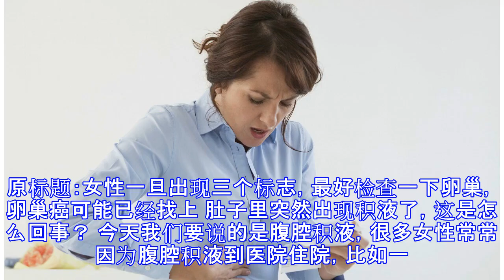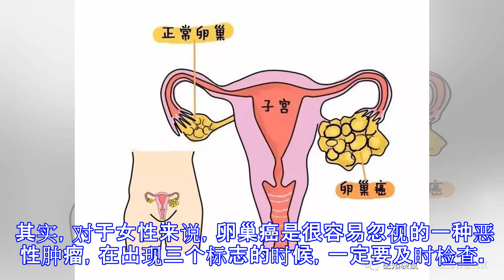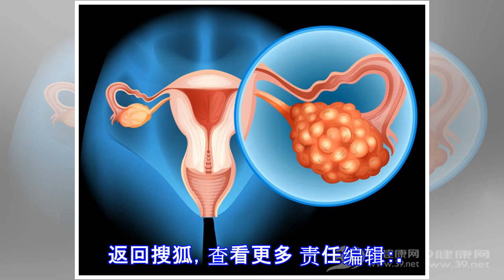原创 女性一旦出现三个标志，最好检查一下卵巢，卵巢癌可能已经找上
原标题：女性一旦出现三个标志，最好检查一下卵巢，卵巢癌可能已经找上 肚子里突然出现积液了，这是怎么回事？ 今天我们要说的是腹腔积液，很多女性常常因为腹腔积液到医院住院，比如一周前，我们接诊了50岁的王女士，因为不明原因的腹胀，腹围增大到医院检查，彩超提示大量腹腔积液，住院后，医生很快为王女士进行了腹腔穿刺抽液，并将抽取的腹腔积液送到病理科检查。 医生说，导致腹腔积液的三种主要病因是，肝硬化，癌症，结核。 像王女士这种，并没有肝硬化，也没有结核病史，这个时候，要高度警惕癌症。 随后，检查提示，王女士所罹患的其实是卵巢癌。 为何卵巢癌会引起大量腹腔积液呢？医生说，卵巢癌特别容易发生腹膜转移，大量的腹膜转移瘤很容易刺激腹膜的渗出，从而导致渗出性腹腔积液。 其实，对于女性来说，卵巢癌是很容易忽视的一种恶性肿瘤，在出现三个标志的时候，一定要及时检查。 第一，腹胀，之所以出现腹胀，是因为大量腹腔，盆腔积液压迫所致，这是卵巢癌最常引起的症状。 第二，腹痛，卵巢肿瘤非常容易出血，坏死，蒂扭转，破裂，出现这些症状的时候，患者会出现剧烈的腹痛。 第三，消瘦，卵巢癌是一种恶性肿瘤，所以它会引起消瘦。 一般来说，卵巢癌常常出现在双侧，发生在一侧的则很有可能是卵巢良性肿瘤，由于卵巢的特殊位置，要想及时发现卵巢癌，其实有点困难，所以有卵巢癌家族史的女性，要定期进行卵巢超声检查，最好选择阴超，同时要抽血检查一下...